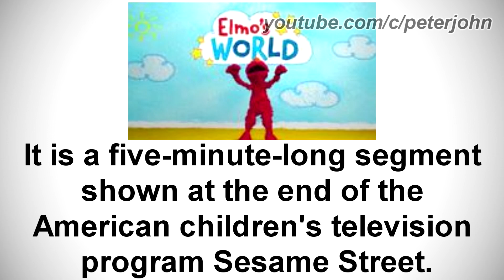LOGO HISTORY M #124 - Elmo's World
Hey Guys, it's your boy, Peter John. Be welcome for today's episode of Logo History M. Today it is about Elmo's World. I hope you like it!